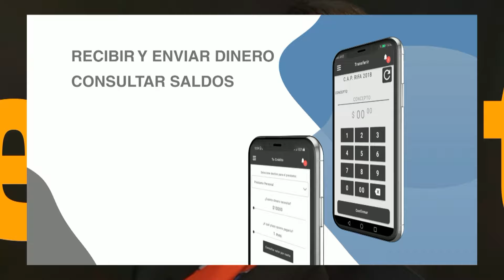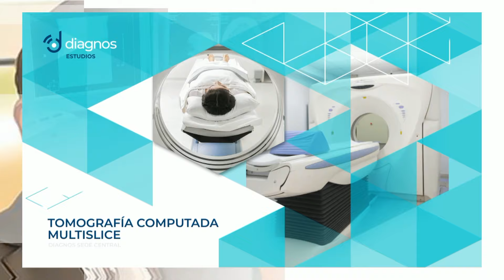QUORUM 1 JAVIER MEYER